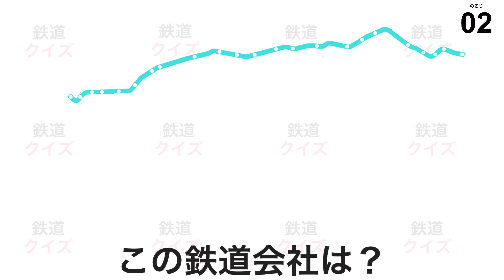【鉄道クイズ】路線図クイズ6（線のみ）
【鉄道クイズ】路線図クイズ5（線のみ）

路線図の線のみから
どの鉄道会社かを答えるクイズです。

回答時間は10秒で全10問です